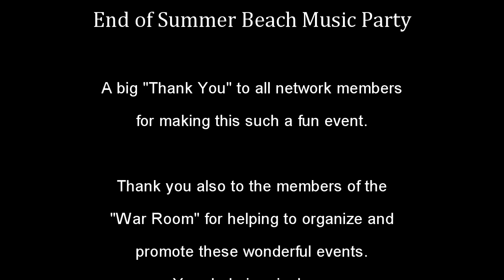End of Summer Beach Music Party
Permissions beyond the scope of this license may be available
PUBLISHER: Toucan Music

"Cut Blast" ft Psychadelik Pedestrian and Believe in Love" are part of a compilation album.